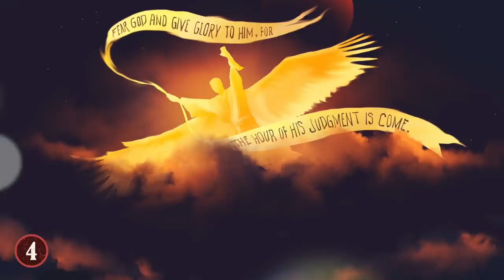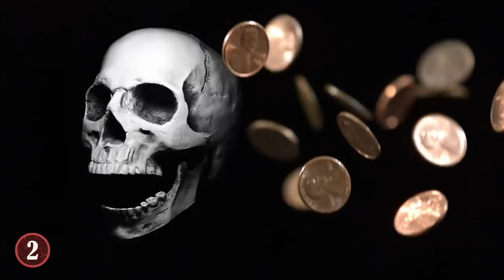10 Creepiest Recent Discoveries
From the remains of a murdered pharaoh to some new info on the creepiest Roman emperor of all time! Here are 10 of the creepiest recent discoveries.

10: An Unusual Artifact
An unusual and very creepy artifact has just been discovered inside of an Egyptian mummy dated to be 2000 years old. The mummy was examined using a synchrotron particle accelerator, which revealed a tiny artifact made of a special mineral known as calcite. There’s a lot we can do with modern technology nowadays!!

9: Infant-Eating Parasites
An evolutionary biologist named Scott Egan recently discovered a brand new species of wasp that is exceptionally creepy. And he found it just within walking distance of his own laboratory at Rice University. The new species of wasp has been described as a parasite of a parasite. They’re a type of gall wasp.

8: Creepy Humanoids
Some very freaky cave paintings have just been discovered in Tanzania, leading some to speculate as to what kind of creatures were living on earth back when these strange cave paintings were done. They were found in a small cave shelter, and the images depict ritual scenes that don't really make any sense.

7: Caligula’s Hangout
Caligula was hands down the creepiest emperor Rome ever had. It's not even up for debate. He was the Roman emperor from 37 to 41 and is still famous today for his debauchery, selfishness, and general disgustingness. He only ruled over the empire for a couple years, but he still managed to reserve a special place in the halls of history for the way he was described as being a megalomaniac, a pervert, and a malevolent lunatic who spent more time partying and spending money than ruling Rome.

6: Brutal Death of a Pharaoh
Scientists have recently used computerized scans to check out the mummy of an Egyptian pharaoh from 3600 years ago. The results of their scans have revealed the extraordinarily creepy and brutal circumstances surrounding the pharaoh's death.

5: Creepy Shipwreck
A breathtaking yet creepy shipwreck has just been discovered by archaeologists off the coast of Kent in the United Kingdom. According to the recent report from Express News, the shipwreck was found with several different treasure chests inside. The name of the ship is The Rooswijk, and it had apparently been owned by the Dutch East India Company.

4: Blasting Trumpets
In 2020, a horrifying discovery was made when people in the San Francisco area began to hear what could only be described as the strange and creepy sounds of blasting trumpets coming from the sky!

3: The Plague Doctor
In these times of sickness and strife, the mask of the plague doctor is seen everywhere. This is a recent obsession that seems to be sweeping the Internet. So, let's take a look at an authentic 16th century plague doctor mask that is currently preserved and displayed at the Museum of Medical History in Germany.

2: A Gruesome Discovery
Archaeologists have recently made a rather frightening discovery in Poland. A massive burial area with at least 119 tombs and the skeletal remains of children and young adults were discovered in a small village (Jeeowe), and strangely, some of the dead bodies even had coins inside their mouths!

1: Baby in a Jar
In yet another terrifying archaeological discovery, researchers were shocked to have found the skeleton of a baby buried inside of a jar! The baby in the jar was found while archaeologists excavated a small site in Jaffa. According to the researchers with the Israel Antiquities Authority, the jar was found inside of a shallow pit about 10 feet(3m) beneath street level – almost smack-dab in the middle of the ruins of a 4000-year-old city.